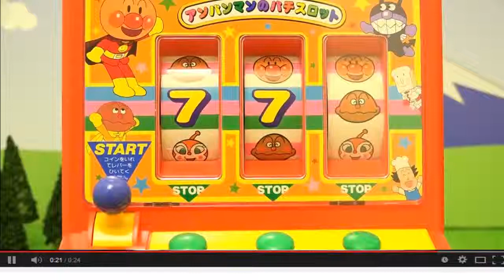珍しい！ アンパンマンパチスロット アンパンマンおもちゃ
非常に珍しいアンパンマンのおもちゃ、パチスロット！ 過去に紹介したスロット型のおもちゃよりも大きく、本格的なスロット遊びができます。 アンパンマンYoutube動画はこちら アンパンマン おもちゃアニメ ドアから出てくるアンパンマンキャラクタ